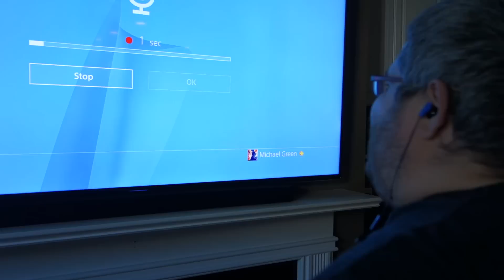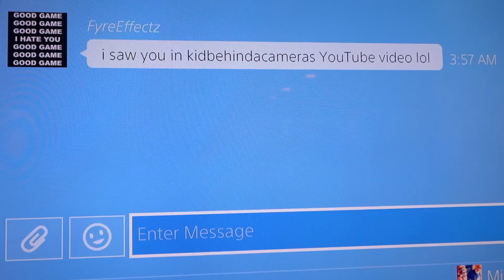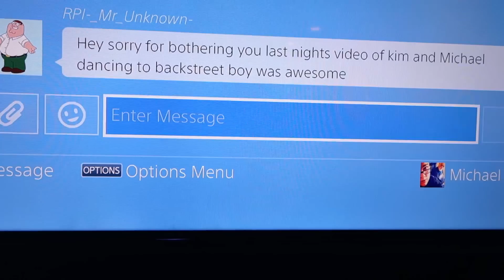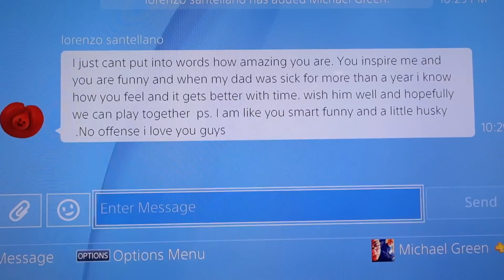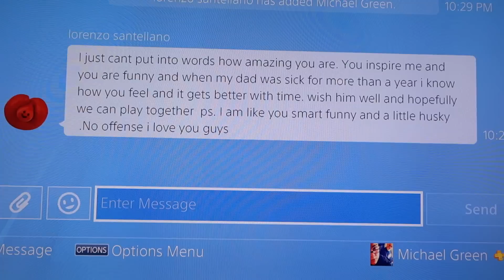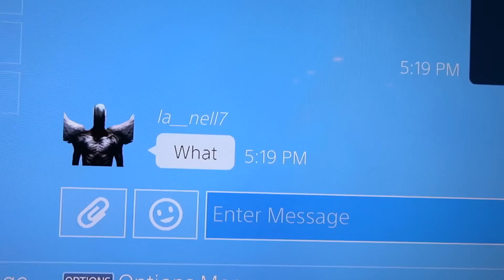I'M NOT READY FOR THIS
Vlog #1096 - Today, I go on to my Playstation messages and answer your questions!!